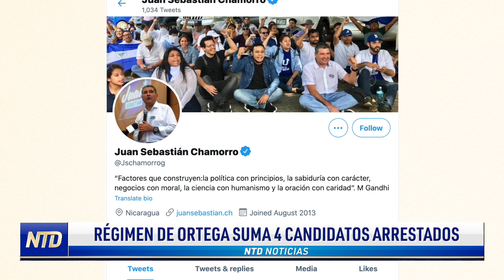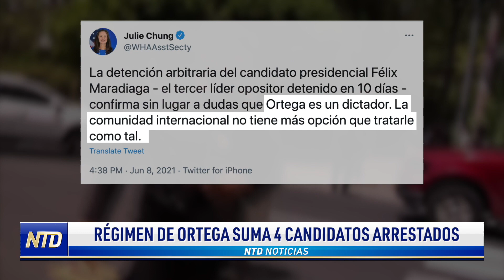Suman 4 opositores detenidos en Nicaragua, EE.UU. responde | NTD Noticias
A unos meses de las elecciones presidenciales en Nicaragua, la dictadura de Ortega ya ha arrestado a 4 opositores políticos.

El régimen de Daniel Ortega detuvo a otros dos aspirantes a la presidencia de Nicaragua. Se trata de los candidatos Félix Maradiaga y Juan Sebastián Chamorro García.

El secretario general de la ONU, António Guterres, pidió este miércoles a Nicaragua la liberación de los líderes de la oposición que han sido detenidos y la restitución de sus derechos políticos.

“El secretario general está muy preocupado por los recientes arrestos y detenciones, así como por la invalidación de candidaturas de líderes de la oposición en Nicaragua”, dijo el portavoz de Guterres, Stéphane Dujarric, en su conferencia de prensa diaria.